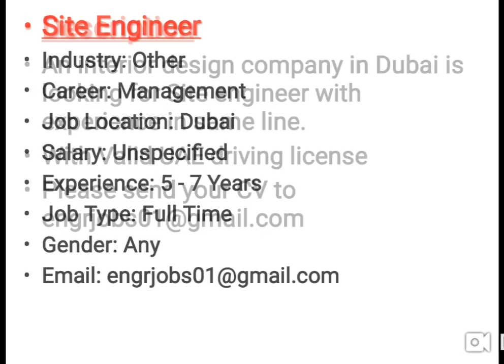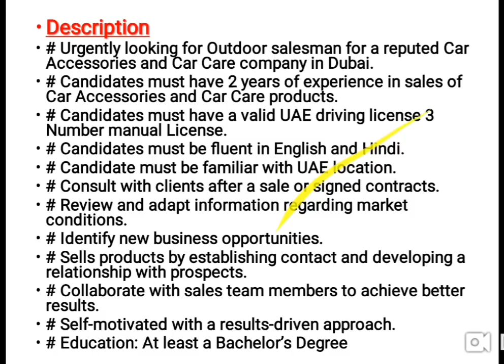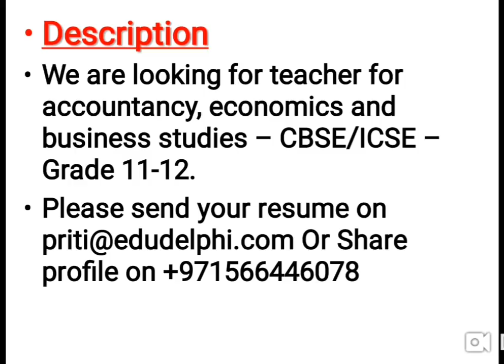Dubai latest Jobs Very High Salary with all benefits apply Online Fast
Query:-
Site Engineer Jobs In Dubai
Sales promoter Jobs In UAE
Driver cum office assistant Dubai Jobs
Outdoor salesman UAE jobs
Teacher \ tutor Jobs In UAE